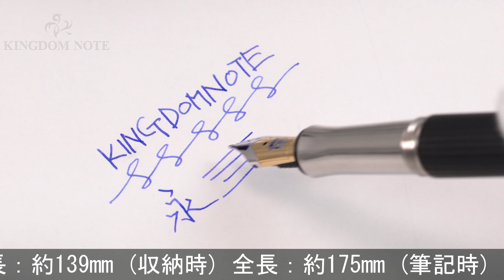GRAF VON FABER-CASTELL グラフフォンファーバーカステル 万年筆 クラシックコレクション エボニー プラチナコーティング F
メッキ部極小点状変質箇所、木軸特有のクラック(使用に問題ありません)、スレ･小キズ、等みられますが普段使いに気兼ねなくご使用いただけます。ピアノの黒鍵や高級家具等に用いられる良材をふんだんに使用した珠玉のコレクション。

本体材質：黒檀
ペン先材質：18金
字幅：F(細字)
機構：カートリッジ、コンバーター両用式
全長：約175mm (筆記時)
胴軸径：約11mm
キャップ径：約14mm (クリップ除く)
最大径：約19mm (クリップ含む)
重さ：約41g
付属品：なし